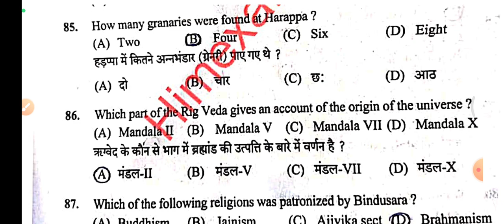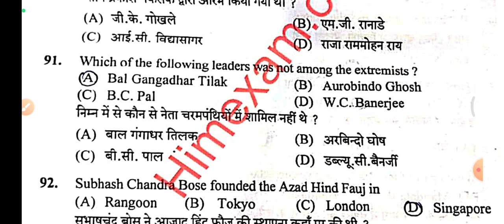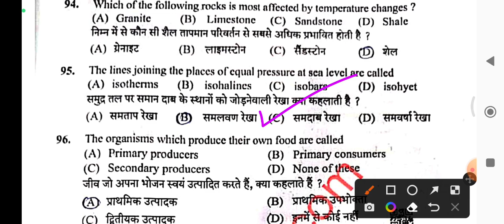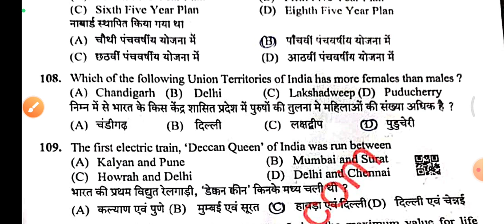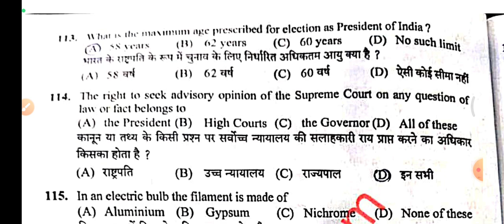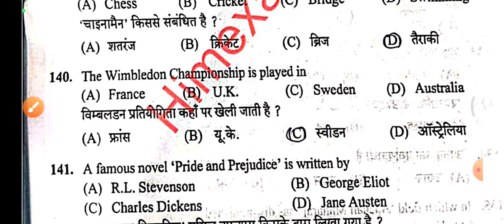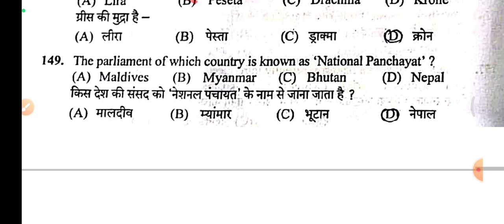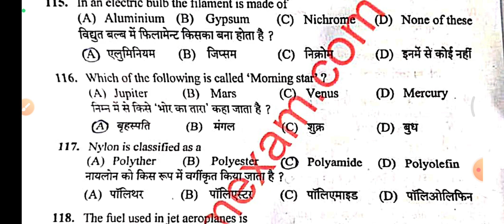HPSSC Veterinary Pharmacist Complete GK Solved Post Code 958